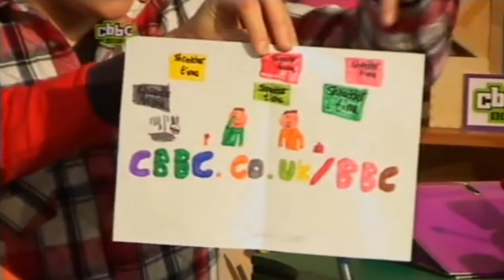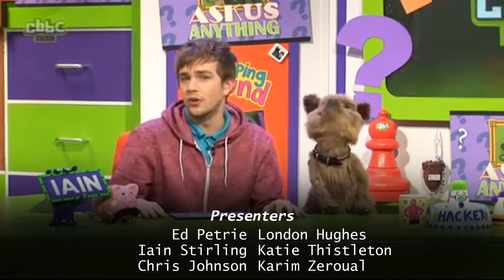CBBC Office Files | Episode 16: How Many Wotsits?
16/23. Iain and Hacker answer all sorts of viewer questions in their usual comedy style. Plus, a game of Splat'll Do Nicely and Yonko's Hysterical Histories.

CBBC OFFICE FILES
A collection of the best live CBBC presentation links from 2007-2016. Each episode features different sketches, songs, bloopers, guests, gaffes and hilariously random moments from the CBBC Office. Featuring Ed Petrie & Oucho, Hacker & Dodge (Phil Fletcher & Warrick Brownlow-Pike), Iain Stirling, Chris 'Yonko' Johnson, London Hughes, Cel Spellman, Shannon Flynn, Katie Thistleton, Karim Zeroual plus appearances from Dick & Dom, Dan & Jeff, Sam & Mark, Chloe Bale, Ben Hanlin, Ben Shires and Lauren Layfield.

- Ask Us Anything: Iain and Hacker answer viewer questions (2013)
- Lauren Platt and Karim play Splat'll Do Nicely (2015)
- Yonko's Hysterical Histories with Ben & Dodge (2013)
- Keith Teeth joins Ed & Chris for an unusual Shredder Time (2010)
- Katie in Tea Land: Never Have a Milky Brew Together song
- For years Chris has tried to convince London, Dani Harmer is Tracy Beaker (2011)
- Chris' mum Mrs. Yent sings for Katie (2014)

CREDIT
Full credit to C/BBC for their content.

Funny Iain and Hacker CBBC, Iain Stirling interview, Hacker T Dog interview, Iain Stirling answers questions, Hacker T Dog answers questions, Karim and Lauren Platt (from X Factor and Got What It Takes?) risk getting pied in the face, CBBC pie in the face game, CBBC presenter gets pied, Chris Johnson acting, CBBC history quiz, CBBC Horrible Histories game, CBBC milky brew song, CBBC Katie in Tea Land song, we will never ever have a milky brew together, CBBC presenter parents, Yonko's mum sings Roar by Katy Perry. Featuring CBBC, CBBC Office, CBBC live, CBBC links between the shows, CBBC sketches, CBBC songs, CBBC presenters, CBBC comedy, Children's BBC, live kids tv, kids tv presenters, kids tv sketches, kids comedy, live children's tv, children's tv presenters, children's tv sketches, children's comedy, puppetry, tv puppets, kids tv puppets, kids tv bloopers, live tv bloopers, funny moments on live kids tv, classic CBBC.